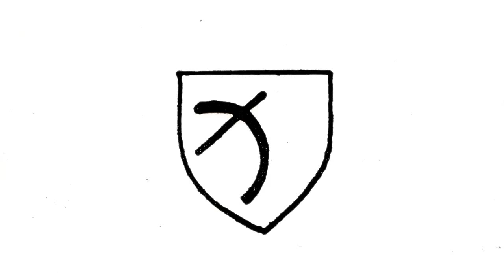Neujahrsempfang Schüttorf 2012 Stadt und Samtgemeinde Schüttorf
Neujahrsempfang der Stadt und Samtgemeinde Schüttorf am 15. Januar in der Mensa der Wilhelm-Busch-Schule und Realschule Schüttorf mit dem Musikverein Schüttorf und dem Gospelchor Ohne